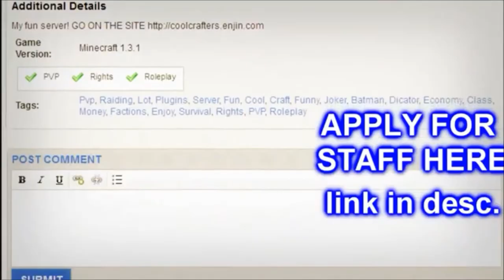Minecraft Server Review - [TeraFlopNinja]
All videos have been sent via PM to YourMCReviews with full permission and rights to re upload the content shown in these videos. All video creators have credit given in the description.